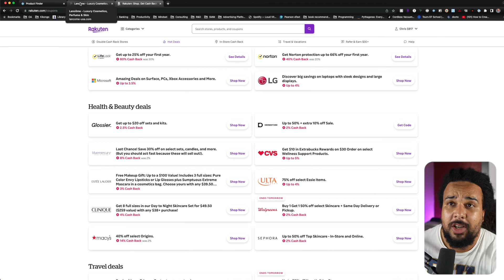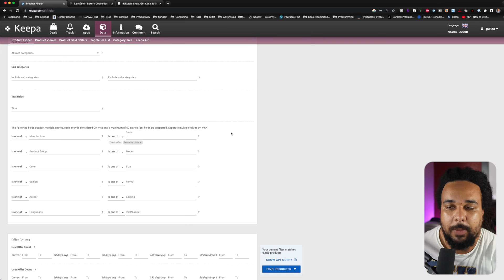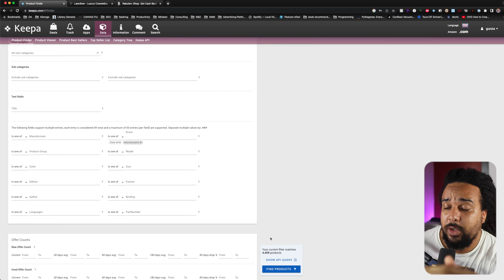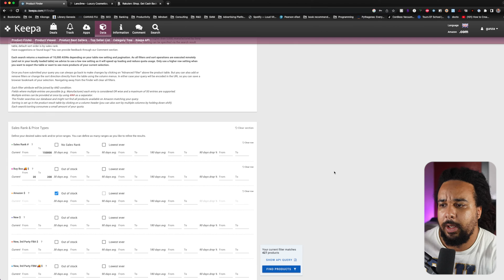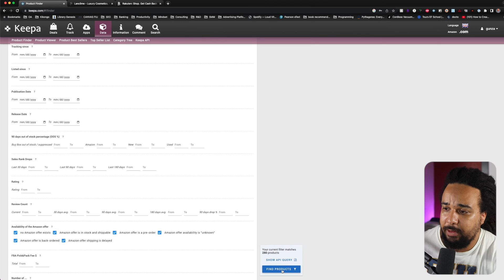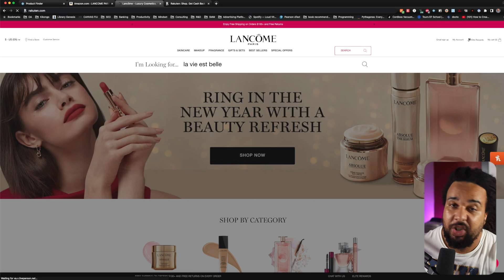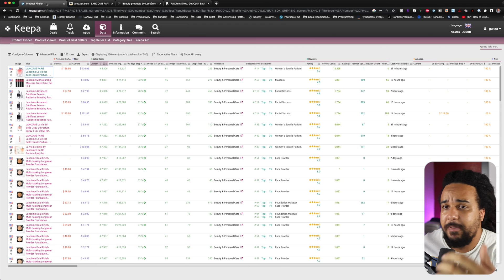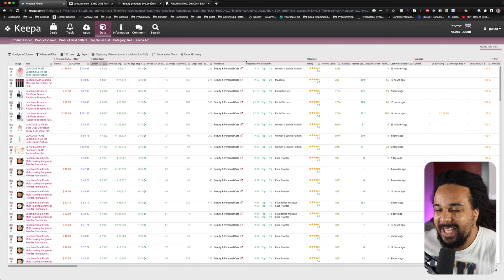How to Use Keepa premium data access for Product Research | Amazon FBA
Today I'll show you how to use Keepa premium data access to source inventory.

This is a new tool you can add to your arsenal.

💡SCHEDULE A 1-ON-1 CALL WITH ME TO ACCELERATE YOUR GROWTH ON AMAZON Disclaimer

The content on this channel is for educational and informational purposes only. I am not a financial advisor, accountant, or attorney. The strategies, techniques, and business models discussed — including Amazon FBA, online arbitrage, funding approaches, and product sourcing — are shared based on my personal experience and that of my students.

Any income examples, earnings statements, or sales figures mentioned — including screenshots, testimonials, or verbal claims — are not guarantees of success and should not be interpreted as typical results. They are provided to showcase what is possible when the strategies taught are applied consistently with significant effort, skill development, and capital management.

Building a business requires risk. Amazon FBA and e-commerce involve many variables including market demand, competition, platform policies, pricing, inventory management, and advertising. Your results will depend on your personal effort, discipline, experience, access to capital, and your ability to learn and implement effectively.

Any references to “$X/month,” “$X/day,” or timeline-based success stories are anecdotal and are used to explain how different strategies may work in different scenarios. These should not be interpreted as income guarantees or “get rich quick” schemes. There is no promise of financial gain, and I never recommend that anyone invest money they cannot afford to lose.

All business decisions are your own responsibility. You are encouraged to do your own due diligence and consult with licensed professionals before making financial, legal, or business-related decisions.

By watching this content, you acknowledge that you are responsible for your own outcomes and that success is never guaranteed in any entrepreneurial endeavor.

— Chris Mangunza